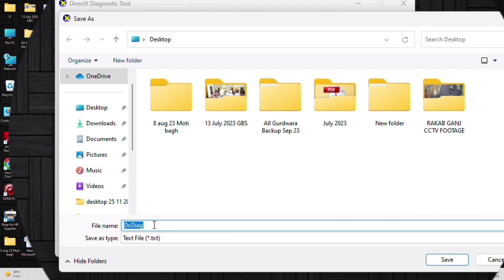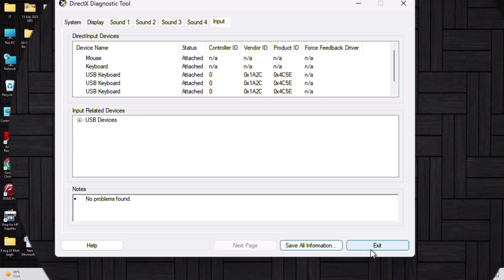Run DirectX Diagnostic Tool DxDiag to Display system information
Run DirectX Diagnostic Tool  DxDiag is a tool used on Windows computers to gather information about your system's hardware and software. It provides details about your computer's graphics card, processor, memory, and other system information.

To run DxDiag: Press the Windows key + R to open the Run dialog box.
Type "dxdiag" (without quotes) and press Enter.
The DirectX Diagnostic Tool will open, displaying various tabs with information about your system withdxdiag file.
You can use this tool to troubleshoot hardware and driver-related issues or provide system information when seeking technical support.

Here are some common questions you might have about the Dxdiag tool:

1. What is Dxdiag, and what does it do?

2. How do I open Dxdiag on my Windows computer?

3. How can I check my system's hardware specifications using Dxdiag?

4. What information does Dxdiag provide about my computer's display and graphics?

5. How do I check for driver updates using Dxdiag?

6. Can Dxdiag help me diagnose and troubleshoot hardware or driver issues?

7. What is the purpose of the "System Information" and "Display" tabs in Dxdiag?

8. How do I save a Dxdiag report for later reference or to share with technical support?
9. Can I use Dxdiag to test my DirectX compatibility or diagnose DirectX-related problems?

10. Are there any command-line options or parameters I can use with Dxdiag?

diagnosing your pc windows 11